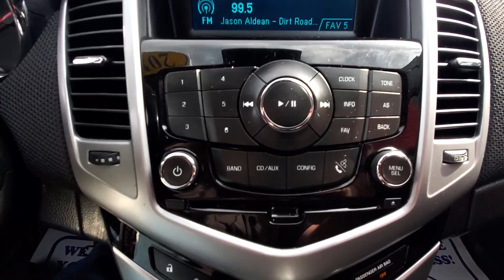2014 Chevy Cruze LT w/ RS Package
Recent Arrival! 2014 Chevrolet Cruze 1LT 26/38 City/Highway MPG

1LT FWD 6-Speed Automatic Electronic with Overdrive
Atlantis Blue Metallic

Reviews:
  * Handsome interior design; two satisfying high-efficiency engine choices; useful electronics interface; secure handling; big trunk. Source: Edmunds
  * The 2014 Cruze gives you great fuel economy and a reasonable price, with a very stylish look to go with it. It has a strong stance and angled lines, with a split front grille, and headlights that wrap around from the front and end in a point above the fenders. On the inside the cabin is modern, roomy and comfortable. It doesn't feel like the compacts you might be used to and is refreshingly fun to drive. Source: The Manufacturer Summary

Awards:
  * 2014 KBB.com 10 Best Sedans Under $25,000
  * 2014 KBB.com Brand Image Awards